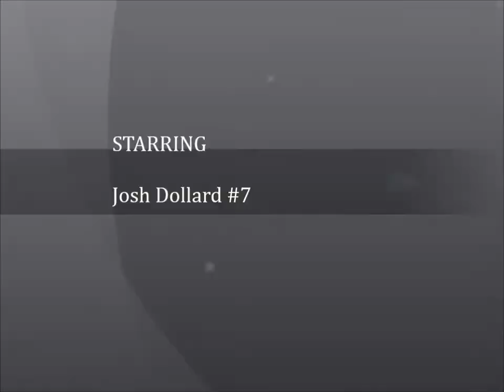Josh Dollard Finland Korisliiga League Highlights Part2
Part 2 highlights of the versatile SF/PF Josh Dollard!!